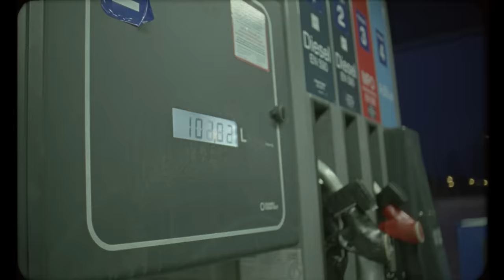JVG - Ikuinen vappu (Making of)